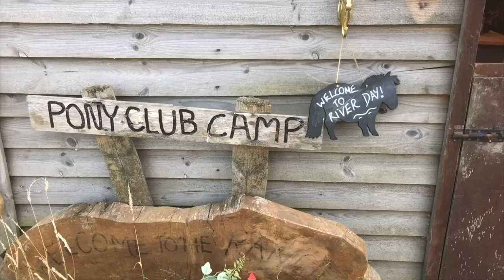Shetland pony chill out! TV episode 188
It's way too hot at The Ranch - 34 degrees is very hot for England! Time for a Shetland pony chill out at the river. Take a look and see what happens.